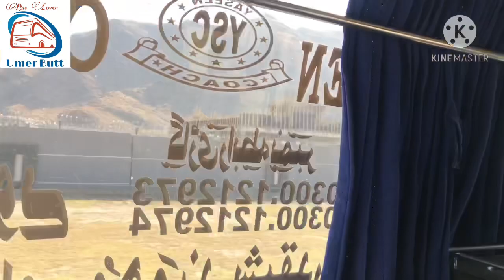Gujranwala Gujrat To Bajaur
ثقلین سنز ٹرانسپورٹ کمپنی آف جلالپورجٹاں
خان اینڈ ملک ٹرمینل عمرے ماموند باجوڑ کی فخریہ پیشکش
گوجرانوالہ سے باجوڑ ڈئیو سروس
گوجرانوالہ سے روانگی رات 8:30 بجے
گُجرات لاری اڈا سے روانگی رات 10:00 بجے
گُجرات شاہین چوک سے روانگی رات 10:10 منٹ پر
لالہ موسی سے 10:30
کھاریاں جہلم دینہ مندرہ  گوجرخان سوہاوہ راوت مندرہ راولپنڈی
راولپنڈی سے پشاور براستہ موٹروے شبقدر مہمند باجوڑ پہنچ صبح 6:00 بجے
باجوڑ سے واپسی صبح 9:00 بجے
گوجرانوالہ پہنچ شام 6:30 بجے
ایڈوانس بُکنگ نمبر
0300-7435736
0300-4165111